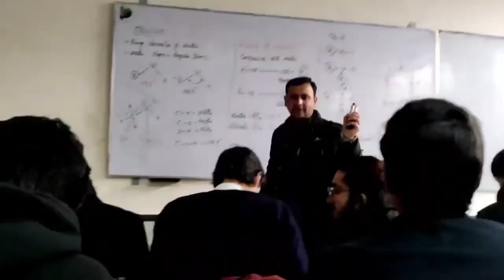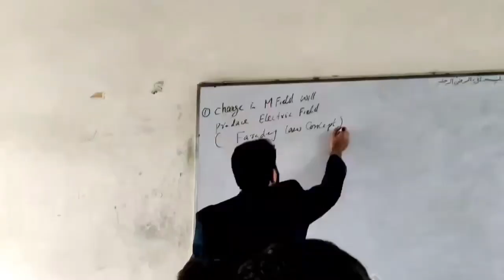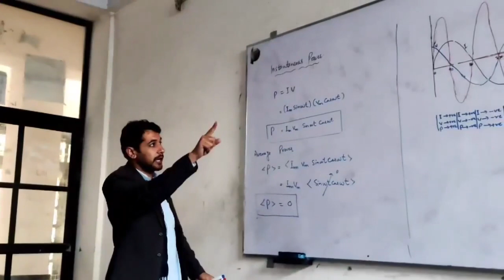Government college peshawar | گورنمنٹ کالج پشاور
government college peshawar
@government college peshawar